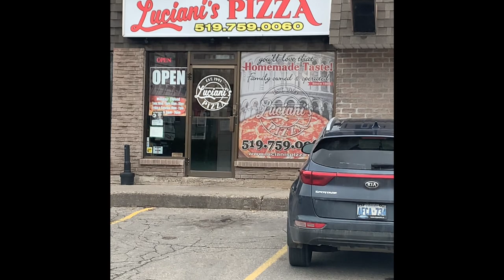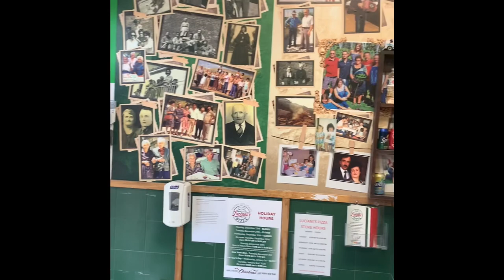LUCIANIS PIZZA - BRANTFORD ONTARIO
This was such a great pizza to review as it was such a delicious pie! I had a blast reviewing this pie it was a great price and really hit the spot! don't take my word for it have A view!!